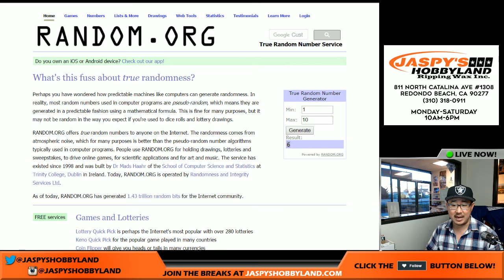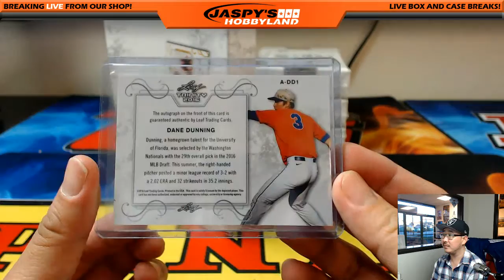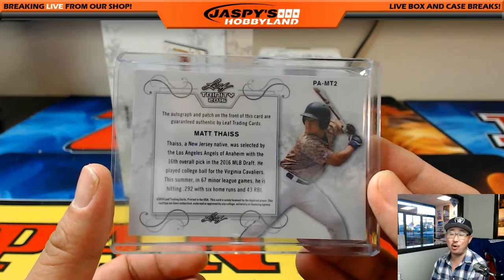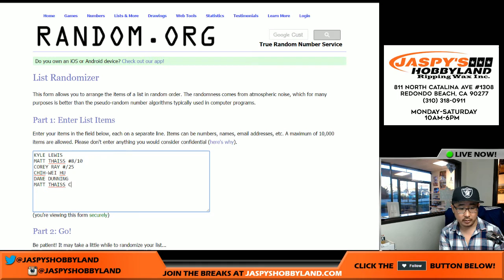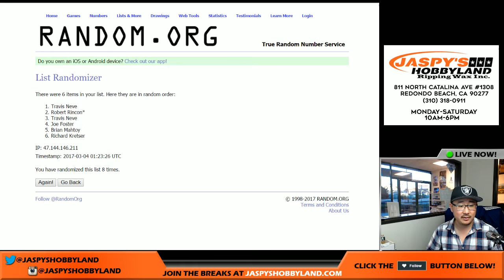03/03/17 [1Box RANDOM HIT] #3 - 2016 Leaf Trinity MLB Baseball